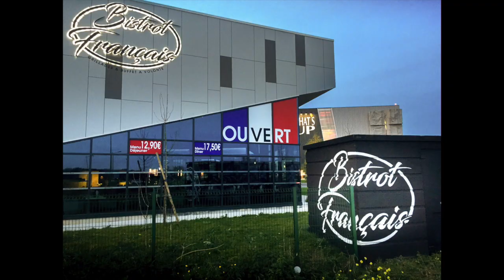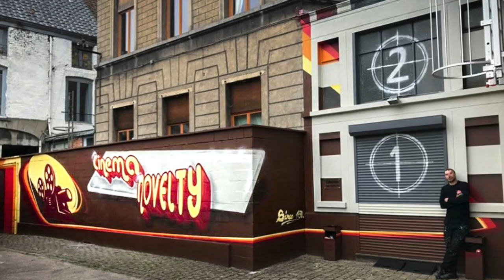Focus Partenaires 2019 Amtyoner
J'espère que vous êtes en bonne santé et le resterez.

Hâte de pouvoir redémarrer cette saison 2020.
En attendant un petit focus sur quelques partenaires 2019
Je remercie mes partenaires pour leur confiance.

Chaque projet et pour moi un nouveau défi pour comprendre vos envies et de donner de la visibilité à vos attentes

Mairie de Lille
Bistrot Français Lesquin
POG
Lille Immo Groupe TMC Finance
Rabada
Cinéma Jean Novelty
Toits Montois
Centre De Cerfontaine
CUBETA architecture d'intérieur
Le Saint Georges
Actual Renov
Au Bon Accueil Maryse & Mickaël
Sport & Vous
Harmonie Mutuelle
Le snack du Belvédère